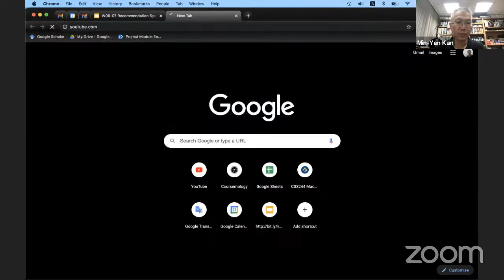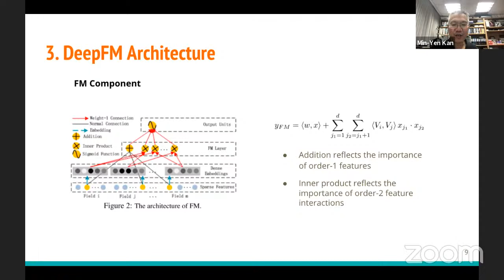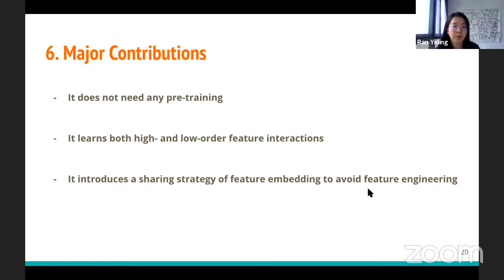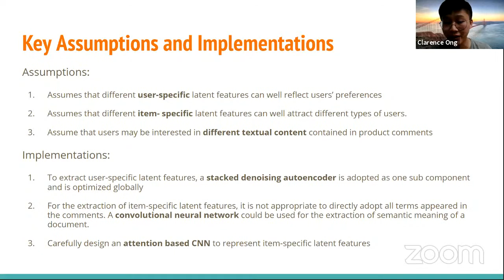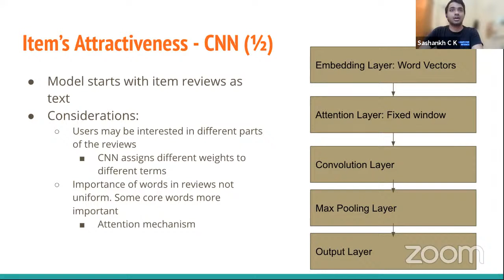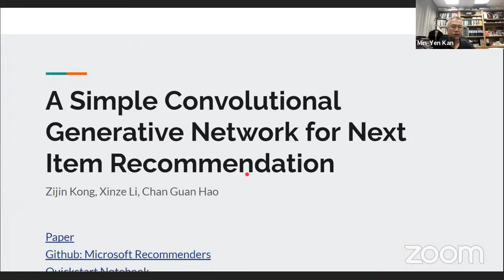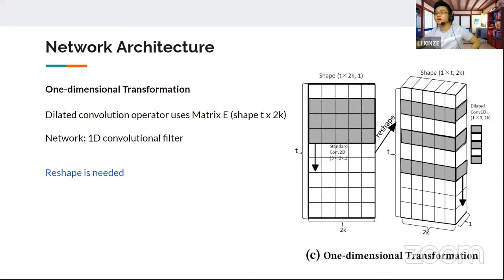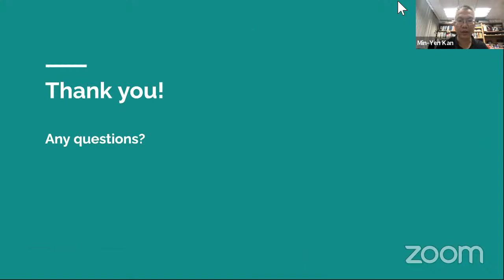Recommendation Systems II (CS6101: Week 07 - WING Reading Group Sem 2020)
Lecturers: Xu Pengtai, Ran Yiding, Clarence Ong, Sashank C. Kumar, Li Xinze, Chan Guan Hao, and Kong Zijin
Scribes / Support Staff:  Nham Quoc Hung, Li Zihan, Lee Xiong An, Evan Chong and Shreyas Kuthanoor Prakash

00:00 Start
05:31 1. Guo et al. (2017) "DeepFM: A Factorization-Machine based Neural Network for CTR Prediction", IJCAI'17 presented Xu Pengtai and Ran Yiding
51:55 2. Zheng et al. (2020) "A novel hybrid deep recommendation system to differentiate user’s preference and item’s attractiveness", In Information Science presented by Clarence Ong and Sashank C. Kumar (closed access)
1:36:00 3. Yuan et al. (2019) "A Simple Convolutional Generative Network for Next Item Recommendation", In WSDM'19 presented Li Xinze, Chan Guan Hao, and Kong Zijin